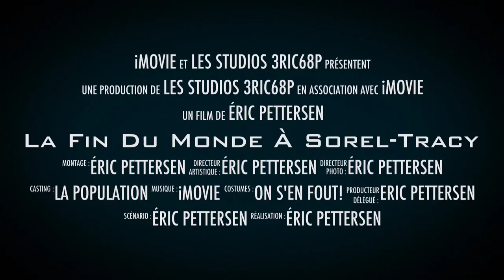La fin du monde à Sorel-Tracy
Fiction humoristique sur le 21 décembre 2012. Images tournées à Sorel-Tracy.